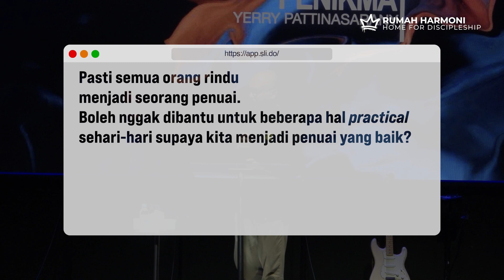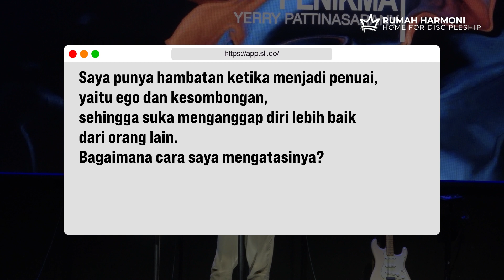PENUAI BUKAN PENIKMAT - Yerry Pattinasarany (QnA Session)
RUMAH HARMONI SCHEDULE :

DAILY DEVOTION : Senin - Jumat 05.30 WIB IG : @dieternicolas
KOMUNITAS Jelambar : Setiap Kamis 19.00 di Rumah Surie Liuz
KOMUNITAS Sudirman : Setiap Jumat (Minggu ke 3 & 4) Via ZOOM
FRIEND Sunter (wanita) : Setiap Minggu 20.00 WIB
HARMONI-Man : Setiap Jumat (minggu 2) Onsite di Rumah Harmoni
HARMONY Prayer : Setiap Sabtu 07.00 WIB
SUNDAY SERVICE onsite : Setiap Minggu 10.00 WIB

Bagi bapak dan ibu yang ingin menabur bagi pekerjaan Tuhan di Rumah Harmoni Silahkan Transfer ke : BCA 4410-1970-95 An. GBI Rumah Harmoni. Terima kasih untuk taburan Bapak dan Ibu semua. GBU ALL